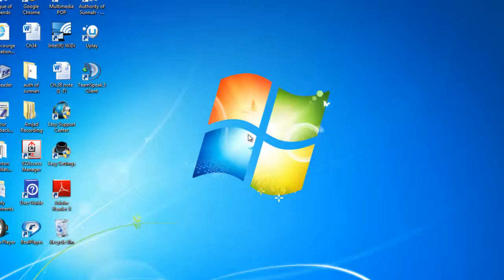Cube World Ep: 3 Travelling and stuff (ft. NujumKey)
Why hello description readers, your all looking AMAZING! :3

      Care for a game?